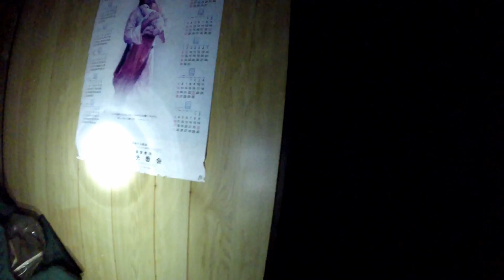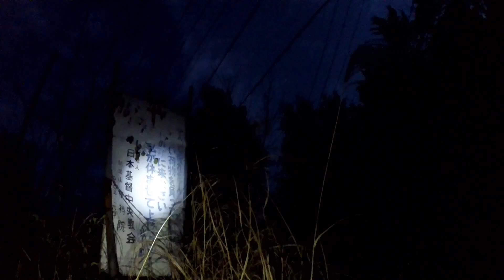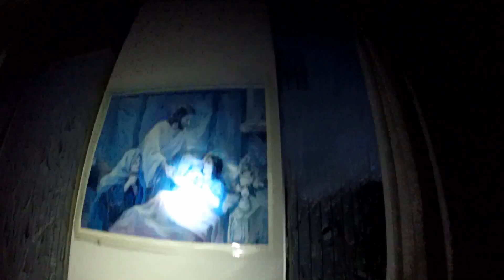実況肝試し #1 『祈祷院』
詳細↓
撮影場所 和歌山県。
初の『実況肝試し』動画^^

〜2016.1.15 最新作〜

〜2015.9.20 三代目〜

〜2015.5.9 二代目〜

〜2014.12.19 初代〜